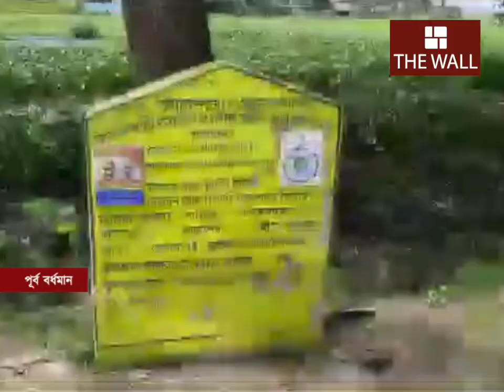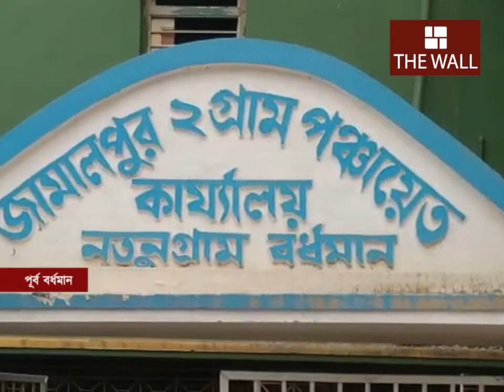গাছ কাটা নিয়ে গোষ্ঠীকোন্দল তৃণমূলে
রাস্তার ধারের গাছ কাটা নিয়ে শাসকদলের তুমুল গোষ্ঠী কোন্দল পূর্ব বর্ধমানে। অভিযোগ খতিয়ে দেখার আশ্বাস বিডিওর।